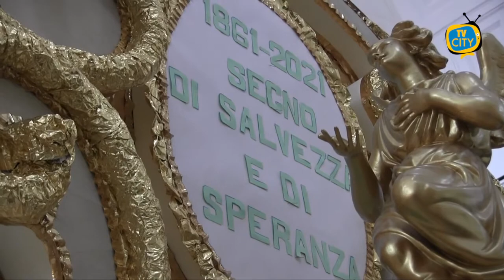"Maria segno di salvezza e di speranza": le celebrazioni per l'Immacolata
Maria come segno di salvezza e di speranza.

Tutto pronto nella basilica pontificia di Santa Croce per celebrare la festa dell’Immacolata, per il secondo anno consecutivo senza la tradizionale processione a causa dell’emergenza sanitaria.

La venerata immagine dell’Immacolata è già esposta in Basilica come l’anno scorso, su un’apposita struttura che, per l’occasione utilizza il tradizionale scivolo del carro trionfale ed è circondata da tutti i puttini con i simboli mariani. Il bozzetto e la realizzazione della struttura sono opera di Riccardo Lamberti.

Dopo la preparazione con la novena serale e la buonanotte a Maria, domani alle 13 la messa per i portatori con l’atto solenne dell’affidamento della città alla Madonna alle ore 14.

Un appuntamento imperdibile per i fedeli per assistere fino a due anni fa alla tradizionale girata del carro dalla navata laterale a quella centrale.

Ma le restrizioni non fermano la fede dei torresi devoti alla Vergine Maria, un legame indissolubile con l’Immacolata e quest’anno ricorrono i 160 anni del voto.
“Diventare uomini e donne di speranza”. Nelle parole di don Giosuè Lombardo, il messaggio ai torresi.